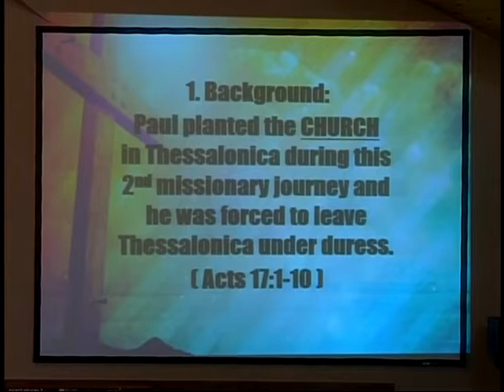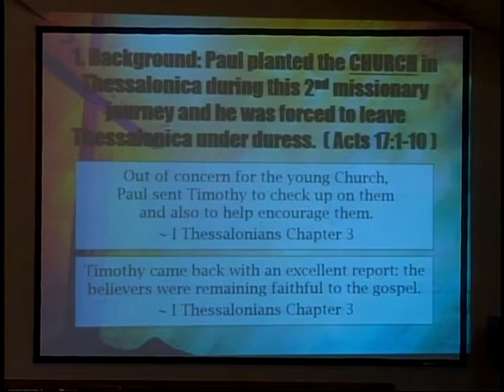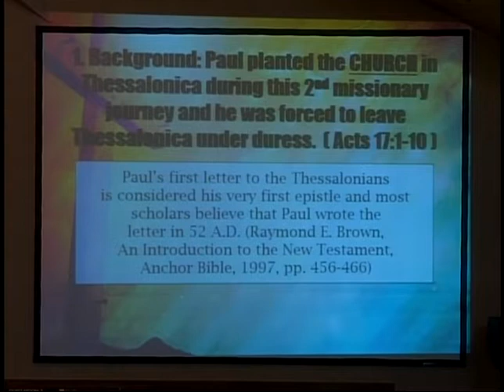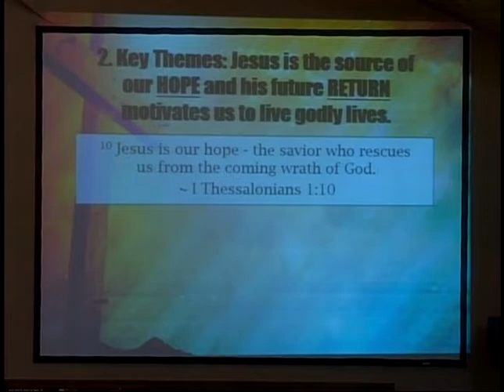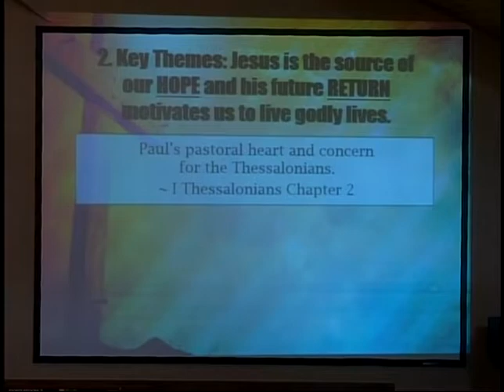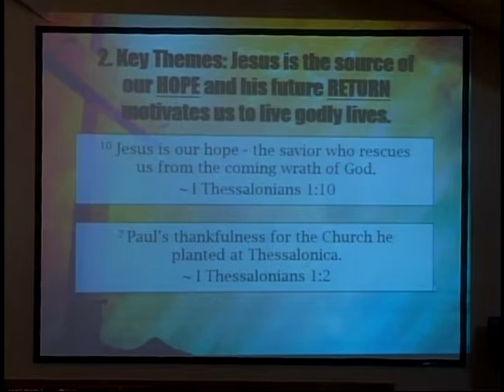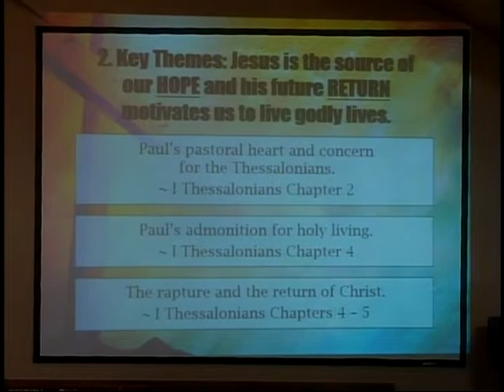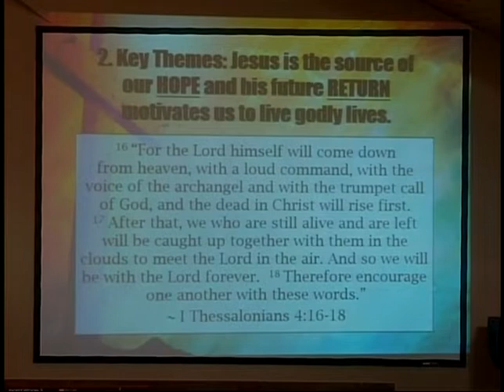Overview of 1 Thessalonians